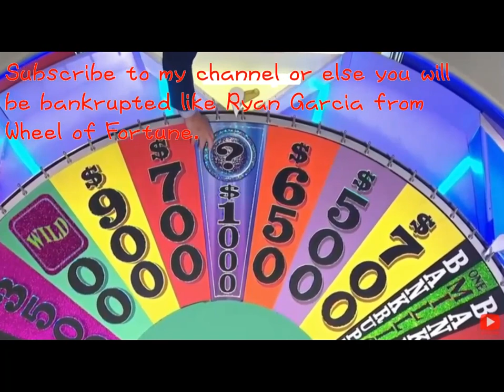Go Diego Go: Frogs Rescued with All Jinjos Collected in Banjo Kazooie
Episode Taken: Rescue of the Red-Eyed Tree Frogs (Season 1 Episode 1; aired on 09/06/2005)